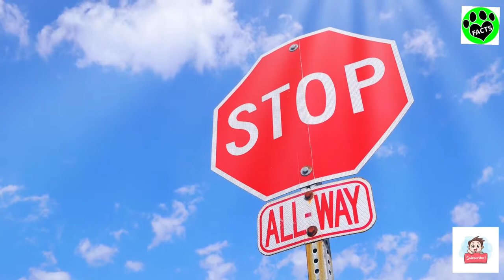Waps Facts| facttechz knowledge